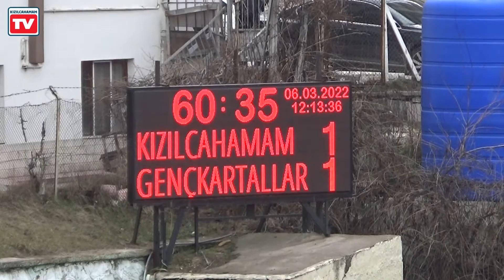Kızılcahamam Belediyespor - Ankara Genç Kartallarspor - MAÇIN GOLLERİ